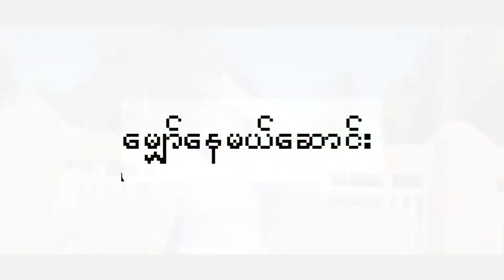မျှော်နေမယ် ဆောင်း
cover✌🏻

upload jokejoke